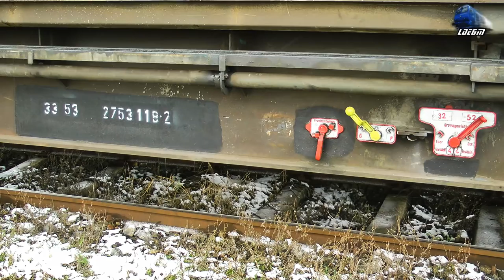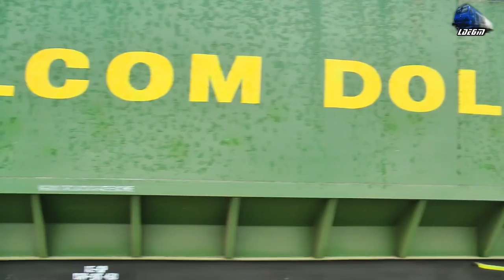LDH1360 841 013-5 la Manevra/Shunting in Gara Oradea Vest Station [Winter Edition] 04 December 2017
1:Manevra/Shunting - Locomotiva Diesel Hidraulica - LDH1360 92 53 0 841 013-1 RO-SNTFM

[Winter Edition]

04 December 2017